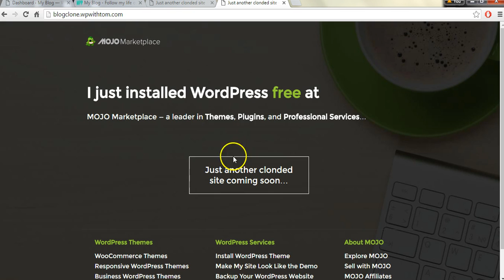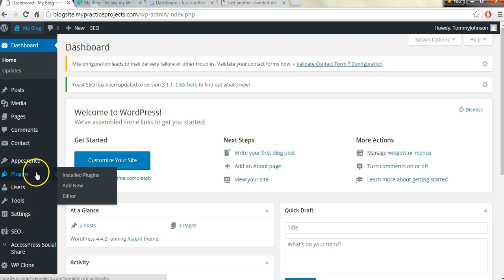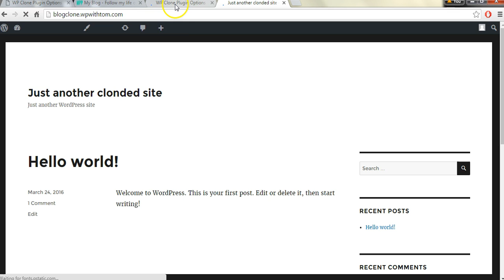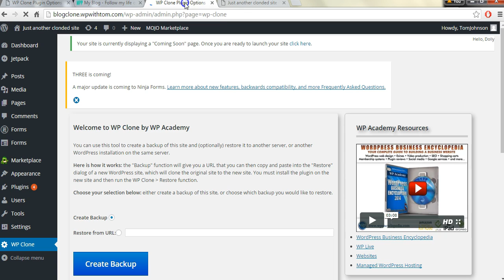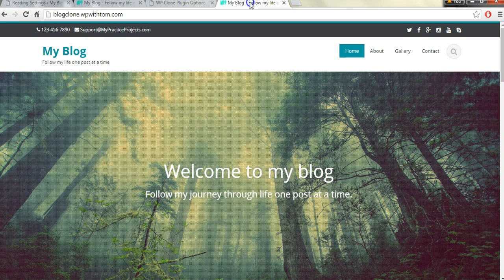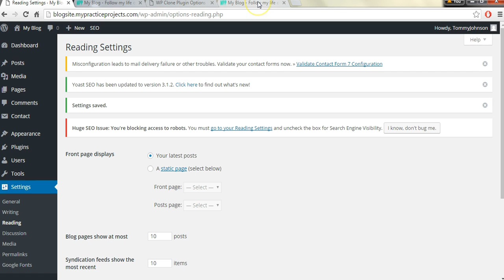How to Clone a WordPress Website to another Domain Name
Have you ever wondered How to Clone a WordPress Website to another Domain Name? In the past I had always known that it was possible, but I'd never taken the time to look into it. When I decided to look into it more I began to realize that there wasn't many good solutions out there for cloning a wordpress site.

Luckily, I was able to stumble upon this simple plugin called WP Clone by WP Academy. This plugin made it so much easier for me to quickly clone one wordpress website to another domain name. The process takes just a few minutes as long as you have your wordpress installed on the new domain name that you'll be cloning the website to.

As I mention within the video this is an amazing way to speed up the process if you're a freelance web designer or maybe you work for a small design company. If you have a client who loves the look and feel of a website you've already designed than you can speed up the process by cloning that wordpress website to a new domain and than editing it there. I do recommend that you do your best to avoid any duplicate content if you do go this route though, which I also mention in the video.

I hope you all have found this wordpress cloning tutorial helpful. If you have any questions or run into issues along the way please feel free to reach out to me in the comment section below or through my websites contact form.

Our Site
(full new site launching soon)

WordPress Themes:
Astra:

SEO:
SEMRush: